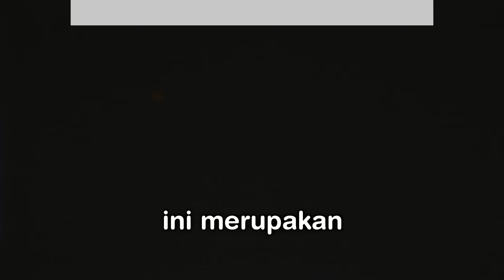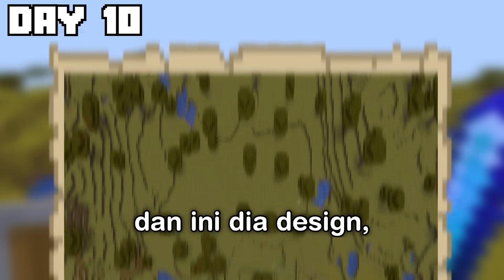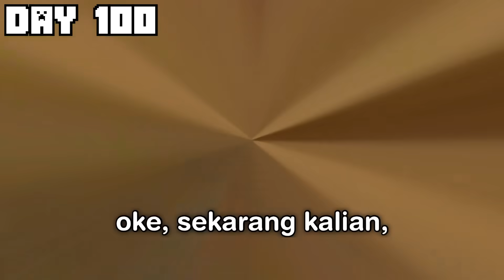Gw Bertahan Hidup 100 Hari di Minecraft African Savanna...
Di video ini gw bakal bertahan hidup 100 hari di minecraft africa hardcore mode.

tapi bukan di desert only, ice spike only, Zombie Apocalypse tapi di one block only. Di Video Ini Gw Akan Mencoba Melakukan Challenge Bertahan Hidup 100 Hari Di Minecraft Hardcore tapi bukan Challenge Minecraft Survival Indonesia, Atau Minecraft Tapi Pakai Custom Mod, Bukan Juga Speed Run Vs Hunter, Tetapi Gw Akan Mencoba Bertahan Hidup Selama 100 hari dan bertahan hidup selama Mungkin Yang Gw Bisa Di Minecraft Hardcore. di video ini gw bermain versi 1.18.0

mod: untamed wild versi 1.16.5 dan alex mob bisa 1.18+

minecraft rata
minecraft bumi datar
minecraft zombie apocalypse
Youtube Rewind Minecraft Animation Indonesia
Minecraft zombie apocalypse Minecraft survival series indonesia
100 hari minecraft indonesia